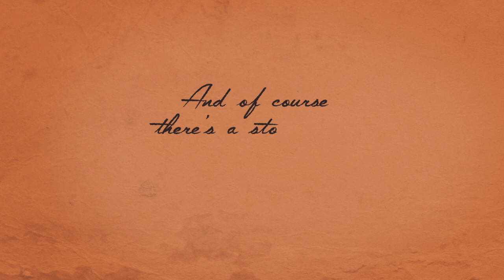The Road to Canterbury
Enter the world of Chaucer's "Canterbury Tales," as a young pauper on a secret mission.

Pilgrimage to Canterbury with the powerful noblewoman Philippa de Roet and her husband, Geoffrey Chaucer himself. Your mission: persuade Philippa to change the course of history.

"The Road to Canterbury" is an interactive medieval adventure novel by Kate Heartfield, where your choices control the story. It's entirely text-based—175,000 words, without graphics or sound effects—and fueled by the vast, unstoppable power of your imagination.

You'll fight raiders and knights, aid or foil an assassin, fire up a peasants' revolt, and change your luck for the better or worse. And of course, there's a storytelling contest with a big prize.

May the best story win!